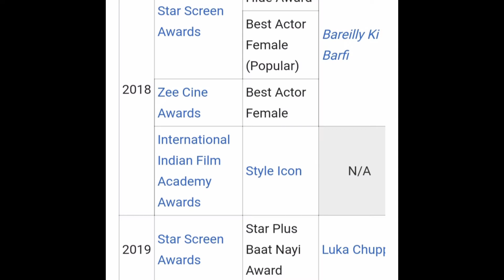Kriti Sanon Lifestyle 2020. Boyfriend,Income,Cars,Net Worth// Wood Updates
Hi everyone in this video i will give you info about gorgeous Kriti Sanon